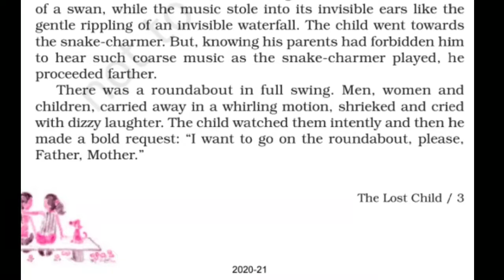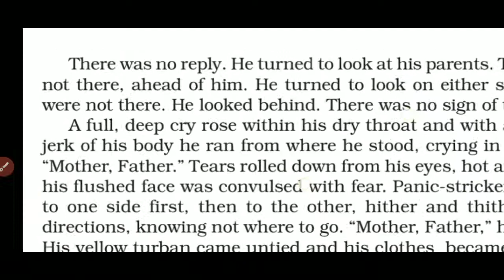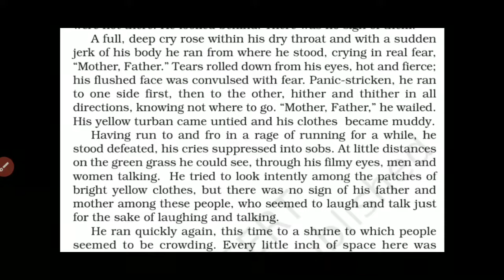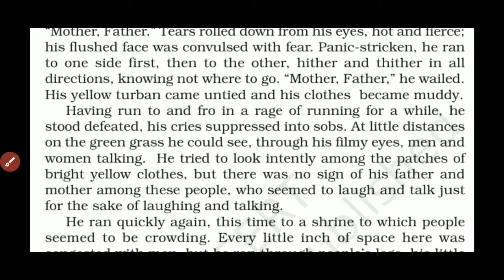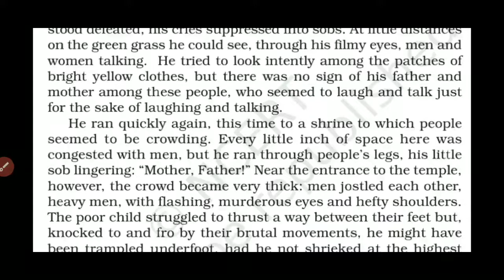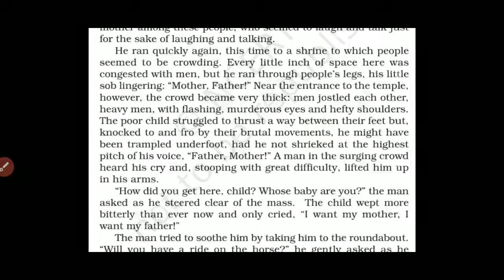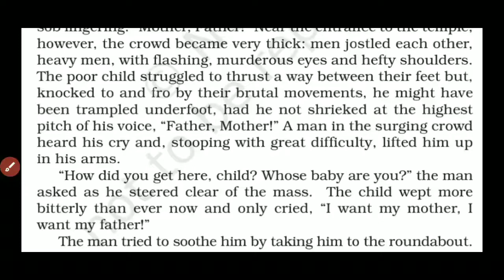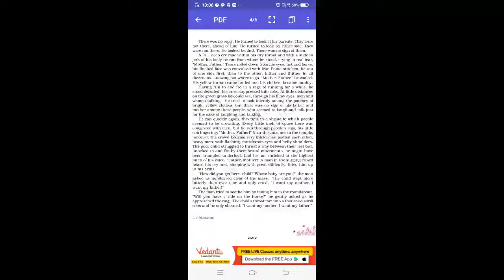STD.9 ENGLISH MOMENTS BOOK CH-1 THE LOST CHILD PART 3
Std.9 English Moments Ch-1 The lost child part-3 Learn easily